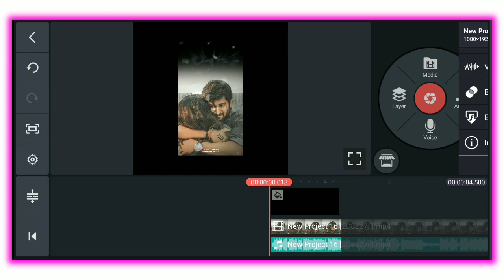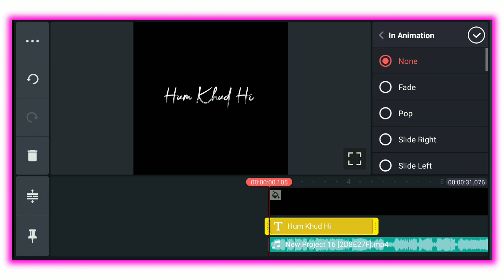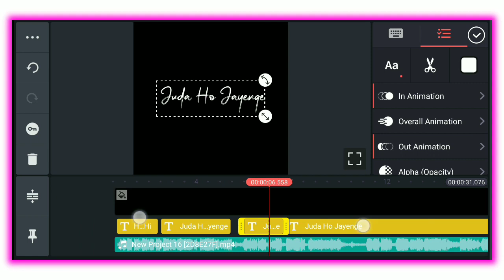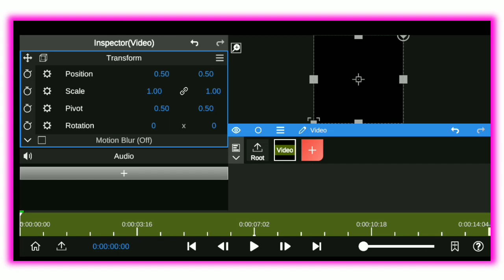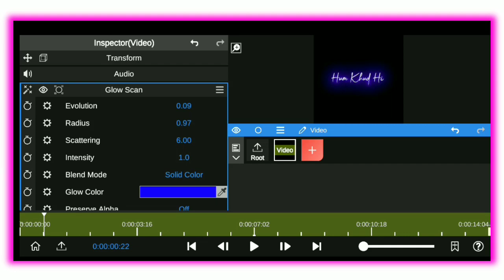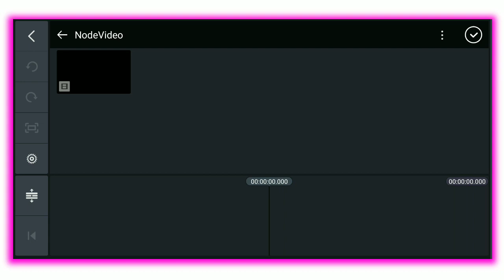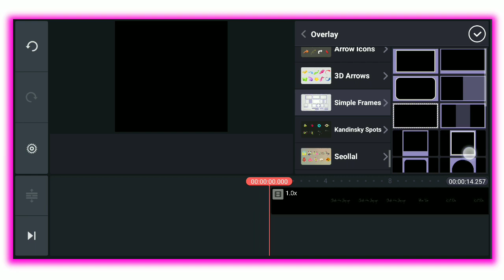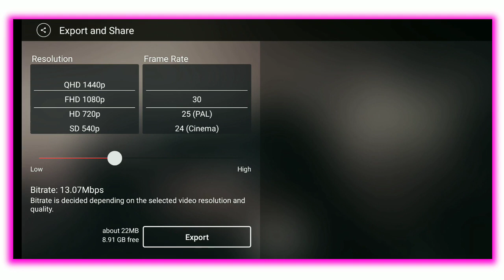how to make WhatsApp status video / black screen trending status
your query :--

how to make WhatsApp stutas
black screen trending status
how to make stutas video